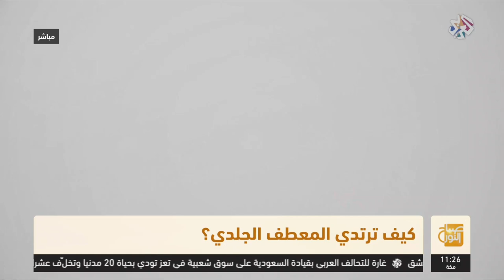صباح النور | كيف ترتدي المعطف الجلدي؟